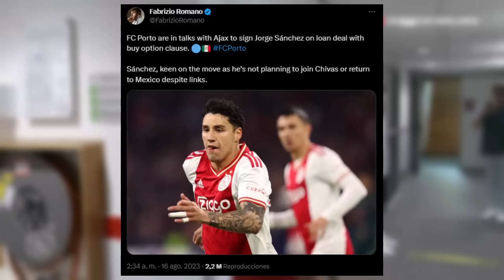ESPANYOL BLOQUEA a CÉSAR MONTÉS| COMFIRMAN, Jorge SÁNCHEZ CEDIDO a PORTUGAL+ APURATE JIMYY! O no?